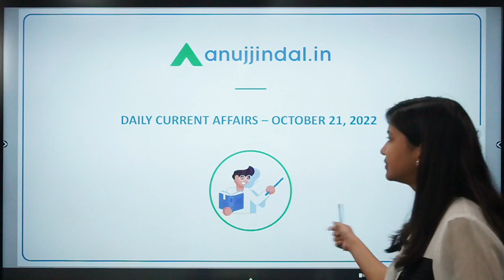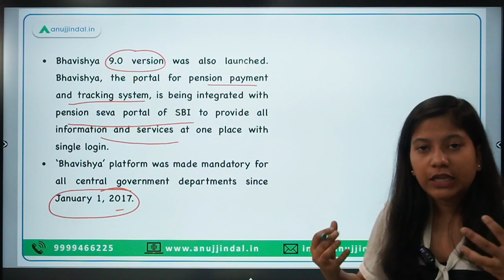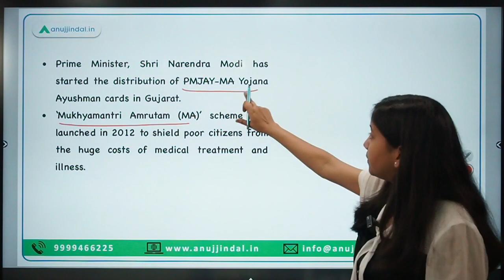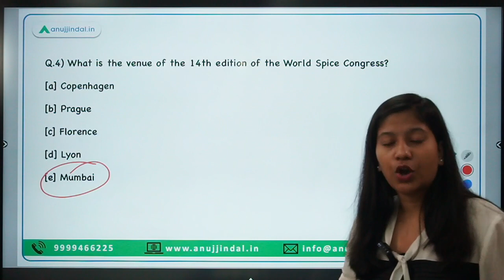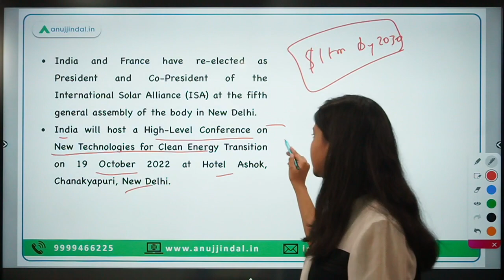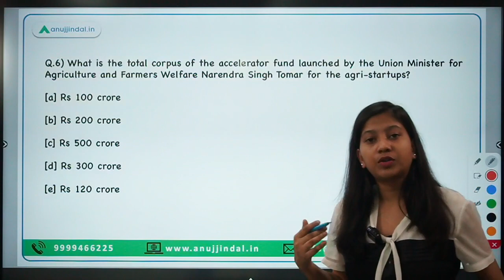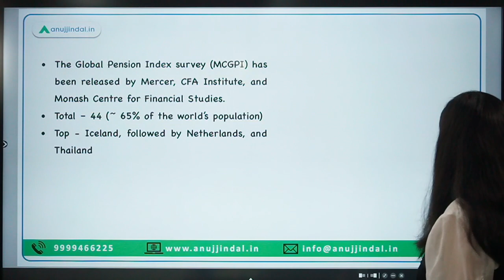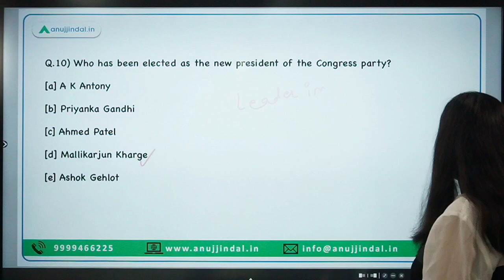RBI, SEBI & NABARD | Daily Current Affairs | 21st October - Neha Ma'am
In this video, I will discuss integrated portal Bhavishya portal, Anubhav portal, Asia's largest Compressed Bio Gas (CBG) plant, ‘Mukhyamantri Amrutam (MA)’ scheme, World Spice Congress, 5th general assembly of ISA among other things. So, buckle up your belts we're gonna ride on a very exciting journey.